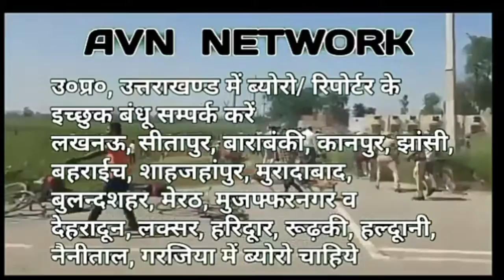विधायक के गनर पर मुकदमा क्यों नहीं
विधायक का गनर बना मवाली,
बदहाल नेशनल हाईवे पर जाम में विधायक के हूटर की घनघनाहट से सुनकर भी गुलाम जनता के ड्राईवरों ने अपने वाहनों को खाई में गिराकर विधायक को रास्ता नहींें दिया तो विधायक का गनर बौखला गया और ट्रक ड्राईवर को लठियाने लगा। ज़बरदस्त जाम होने की वजह से विधायक को रास्ता ना मिलने पर विधायक के गनर ने जमकर आतंक मचााया।
मोके पर मौजूद एक रिपोर्टर ने मामले को कैमरे में कैद करना शुरू किया। कैमरा चलता देखकर गनर पत्रकार पर टूट पड़ा, गनर ने ना सिर्फ पत्रकार को बुरी तरह लठियाया बल्कि पत्रकार को मोबाईल भी छीनकर तोड़ दिया।

शाहजहांपुर के कटरा विधानसभा से बीजेपी विधायक विक्रम सिंह के इशारे पर गनर ने पत्रकार वाजिद हुसैन को उसके पेशे से जोड़कर गालियाँ बकते हुए पत्रकार को बुरी तरह से लठियाया और उसके हाथ से मोबाइल छीनकर सड़क पर पटक पटक का तोड़ दिया।
बतादें कि यह सब आतंक विधायक की मौजूदगी में हुआ।
गनर के आतंक की वीडियो किसी ने वायरल करदी। जिसपर शाहजहांपुर के एसपी ने सख्त रूख अपनाते हुए गनर राहुल कुमार को सस्पेण्ड करते हुए सभी माहतहतों को हिदायत दी कि कहीं पर भी नागरिकों के साथ बदतमीज़ी ना करें।

ऊधर बरेली में पत्रकारों ने कप्तान से शिकायत करते हुए कार्यवाही की मांग करनी चाही, कप्तान की गैरमौजूदगी के चलते पीआरओ ने पत्रकारों को आस्वाशन दिया कि सख्त कार्यवाही की जायेगी।

यहां सवाल यह पैदा होता है कि क्या सार्वजनिक जगह पर आतंक फैलाने, पद का दुरूरयोग करने, नागरिकों को पीटने, लोगों की सम्पत्ति को नुकसान पहुंचाने, यानी धारा 147/148/323/504/506/427 आईपीसी के तहत मुकदमा क्यों दर्ज नहीं किया जा रहा है।